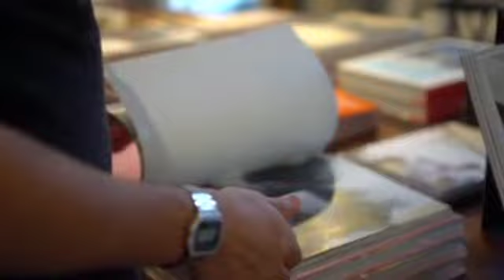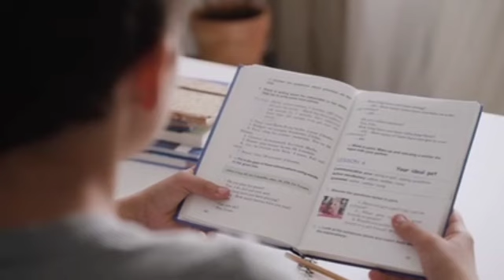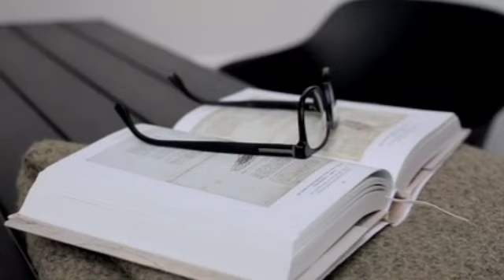How to Score 90% Mark above in +3, without any book best trick study